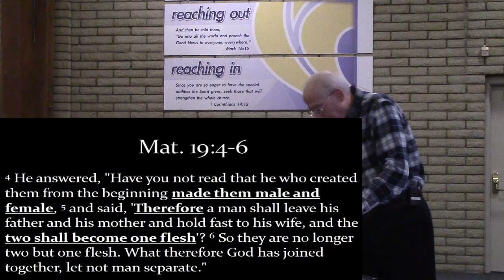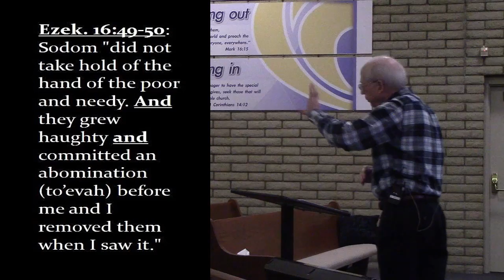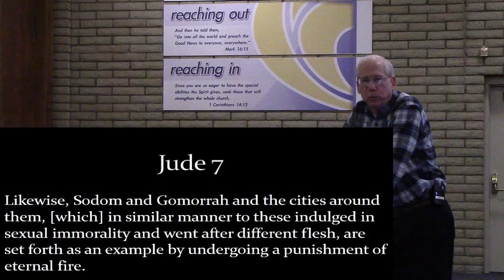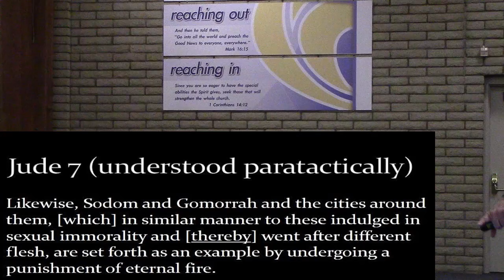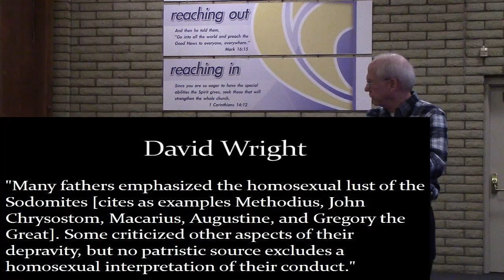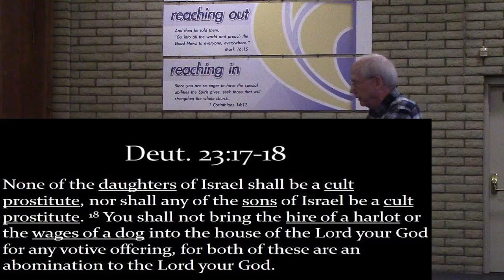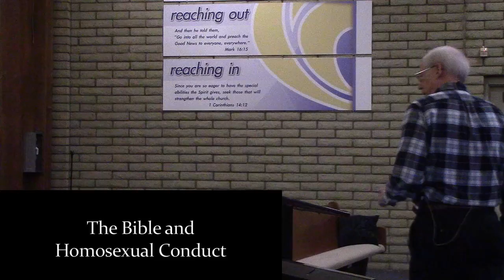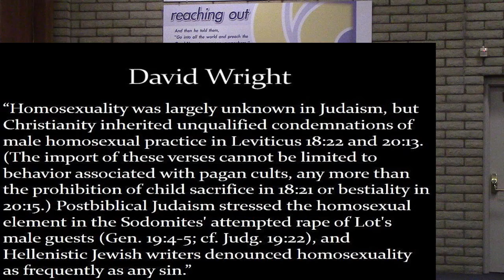The Bible and Homosexual Conduct week 4